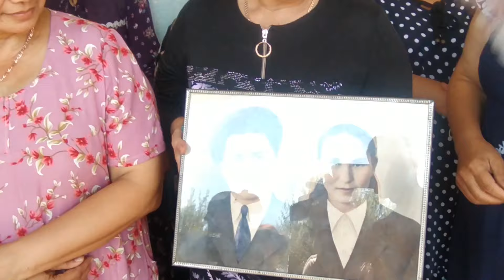Vafojon & Madinaxonning Ko`chadagi kelin salomi!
KANALIMNI RIVOJI UCHUN 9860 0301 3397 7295 AGROBANK

SHU YOUTUBE KANALGA XAM OBUNA BO`LIB QO`YING!!!

YENA QANDAY VIDEO ROLIK QILAY

Kanalimda birinchi marta bo'lsangiz:
Assalomu Alaykum!!!
QISQACHA O'ZIM HAQIMDA:
To'liq ismim Otanazarov Hamdambek, 2001-yil 16-yanvar kuni, jonajon O'zbekistonimning Xorazmning Yangiariq tumanida
QIZQACHA KANALIM HAQIDA:
- Hayotiy vloglar
- To`ylar
- Qoshiqlar
- UY JOYLAR
- INTERVYU